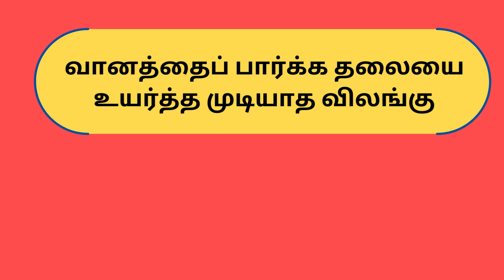விலங்குகளின் பெயர்கள்| வித்தியாசத்தை கண்டுபிடி | ANIMAL NAMES IN TAMIL WITH VIDEO FOR KIDS